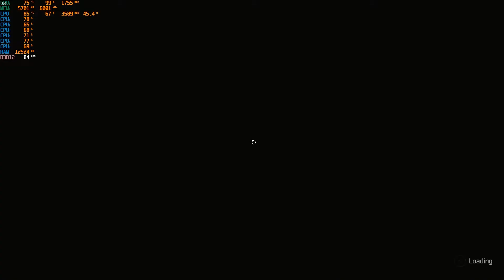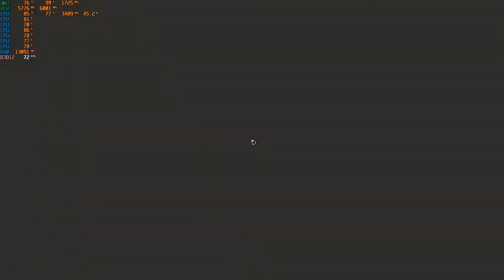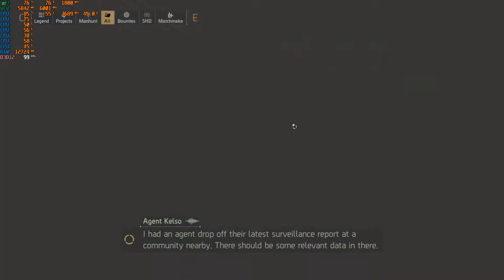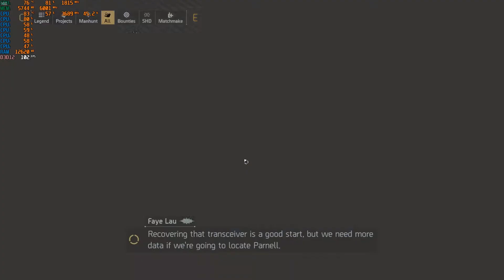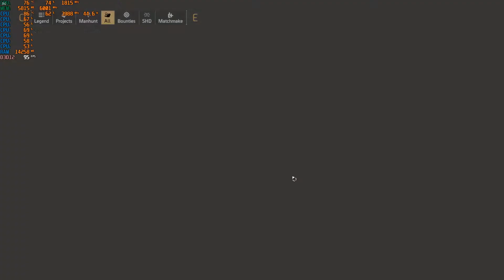Division 2 Warlord of New York Walkthough Part 1